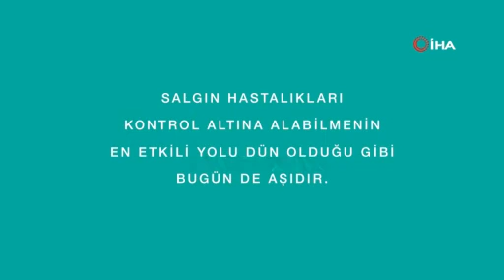Ünlü isimlerden aşı çağrısı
Sağlık Bakanlığının Covid-19 ile mücadele kapsamında başlattığı aşılama kampanyasına ünlü isimlerden destek geldi. Ünlü isimler, “Sağlığımız için kolları sıvayalım” diyerek vatandaşlara aşı çağrısında bulundu.